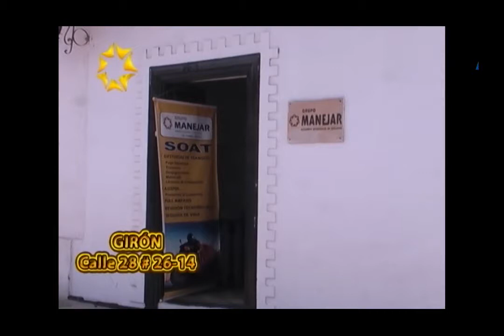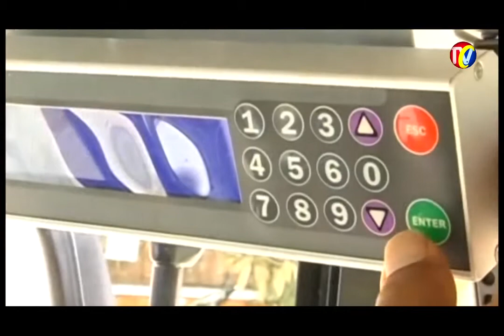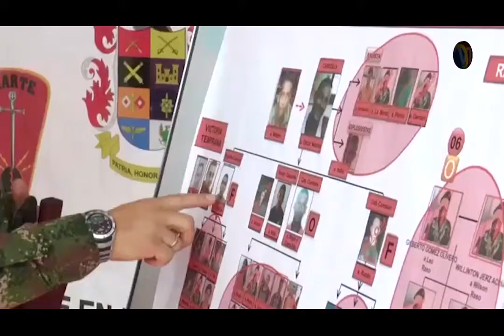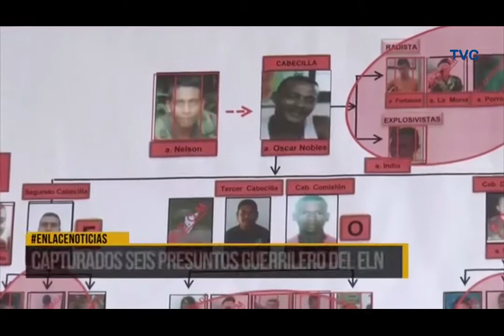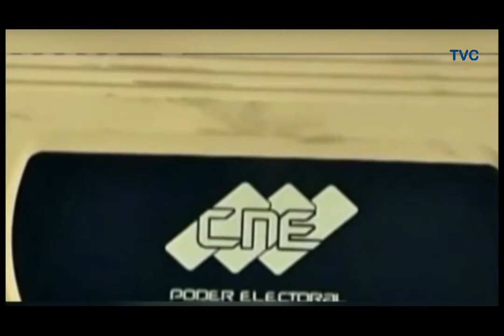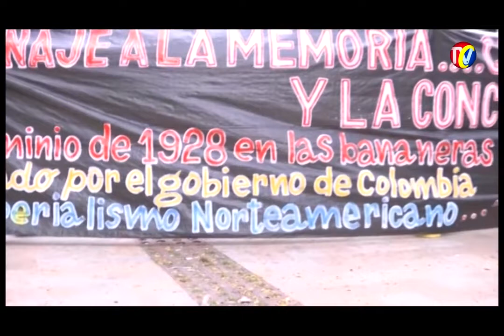Programa Lunes 7 de Diciembre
01- GIRON - San Antonio Carrizal- Mataron Esposa e Hijo concejal Olinto Bermúdez
02- Comparendos Automáticos vía RUNT, a quien No tenga Vigente SOAT y Certificado Tecnicomecánico
03- CONVENCION- Mataron soldado cuando Patrullaba, por parte Francotirador ELN
04- BARRANCABERMEJA-Soldados  del batallón Anti Aéreo Nueva Granada, celebran día de Santa Bárbara
05- Por Múltiples fallas, renunció Gerente METROLINEA- Pobrecitos los Operadores Piden mas Plata
06- SUR DE BOLIVAR- en Combates, Capturados 6 guerrilleros del ELN
07- CUCUTA- Felicidad Dirigentes Gremiales  por Triunfo de Oposición Venezolana
08- Charalá - Niña 9 años murió Asfixiada al quedar Colgada en hamaca
09- Vía SARDINATA- EL ZULIA, capturado con Armas de fuego- CÚCUTA- Capturas por Microtráfico-2 capturados por agresión Arma Fuego
10- PAMPLONA - Lanzó Plan Navidad Segura
11- CUT-  Santander Actos para No olvidar Luchas Clase Obrera
12- CÁMARA DE COMERCIO, en 100 años Apoya Educación
13- Hoy 7 Diciembre día VELITAS
14- En el Zulia- 20 días después Mataron Ex Alcalde Salazar Jesús Emilio Ayala